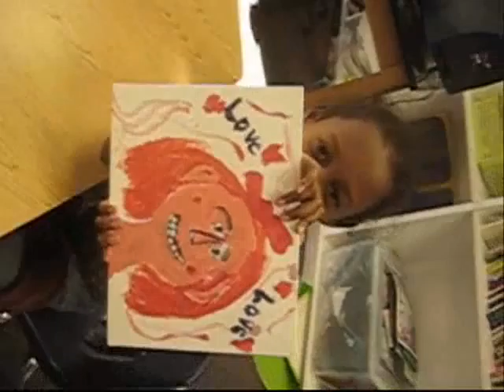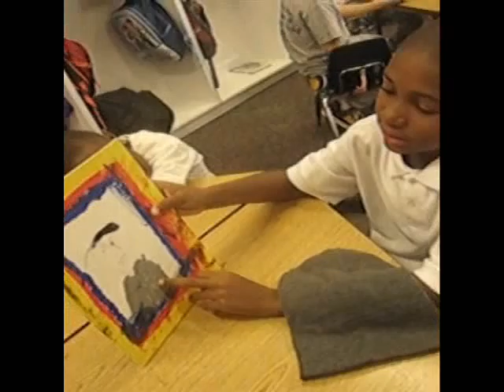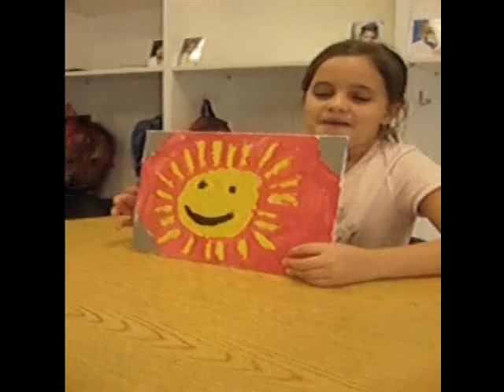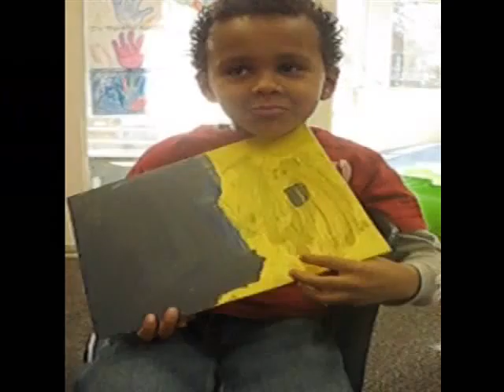ArtReach 2009.wmv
November 2009. ArtReach participants discuss their paintings from the previous week.